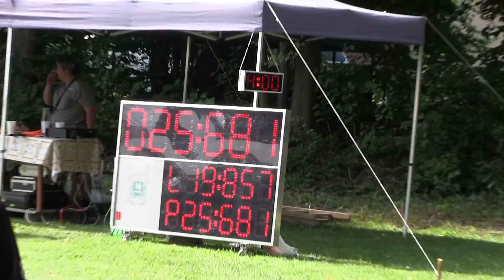Nová Ves ženy Stanislavice 17 8 2019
10. kolo BLHPS Stanislavice /okr. KA/ 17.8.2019